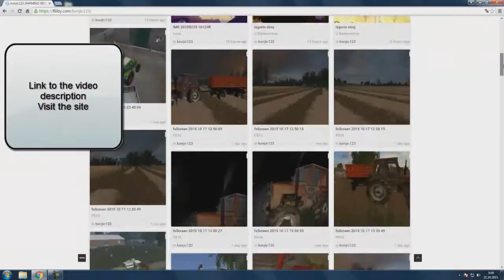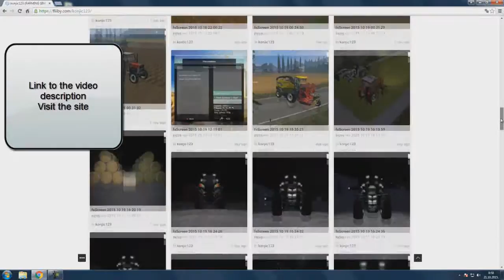FARMING SIMULATOR 2015 BLACK MONSTER